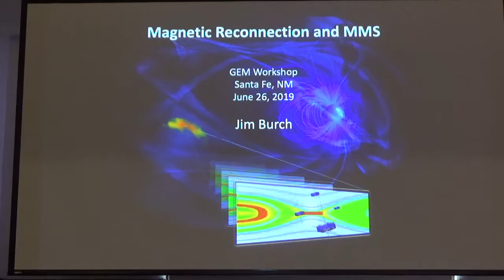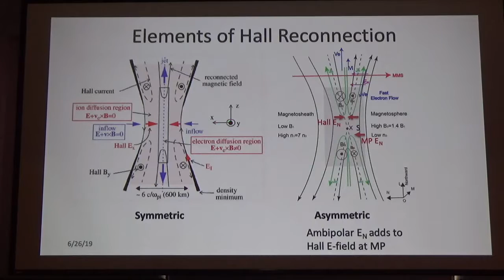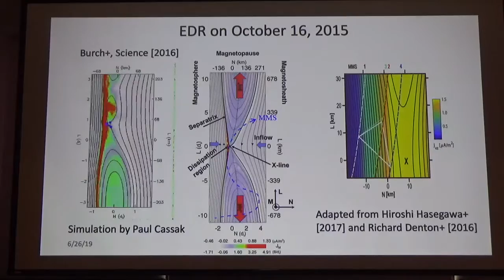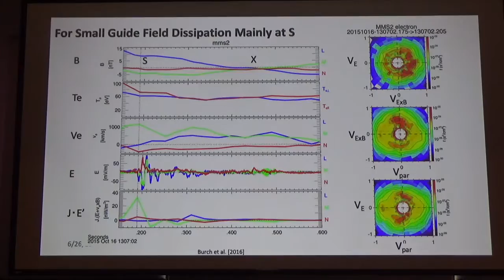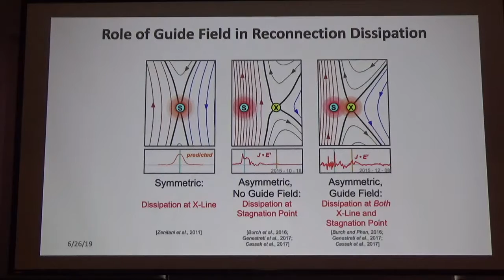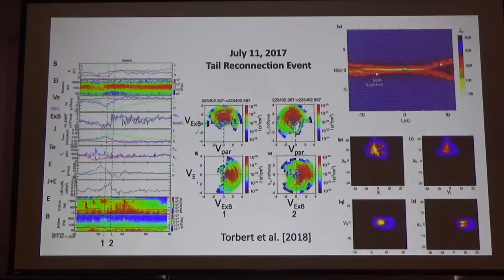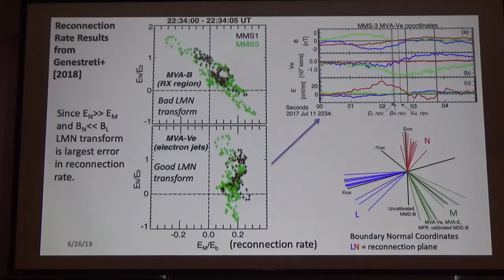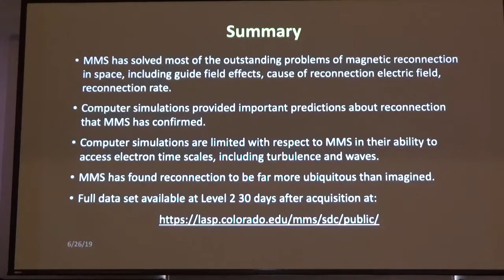NSF-GEM 2019 GSM tutorial - J. Burch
NSF-GEM Summer Workshop 2019 - Santa Fe
Invited tutorial talk by Jim Burch from the Southwest Research Institute, San Antonio, TX
"Magnetic Reconnection and MMS"